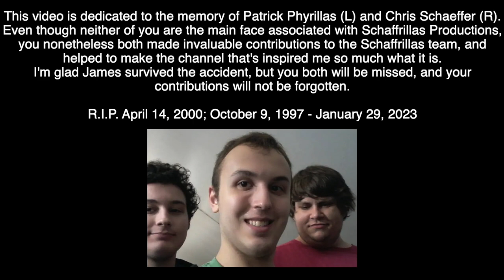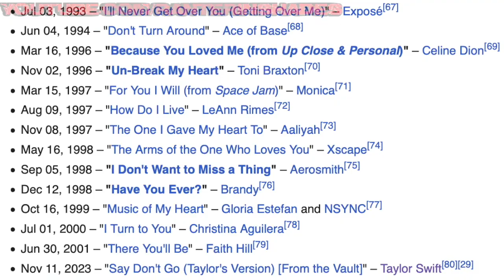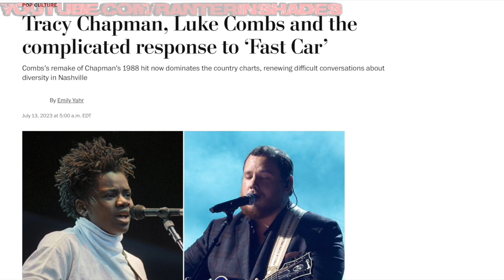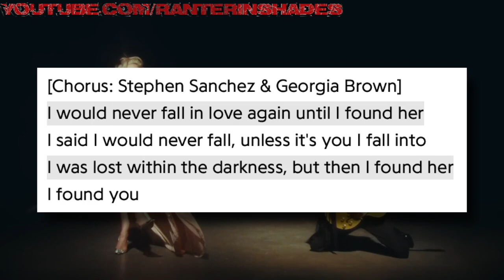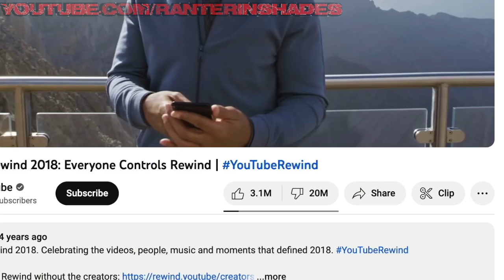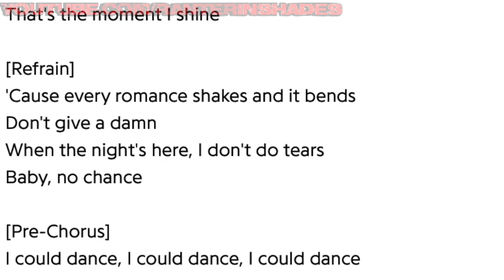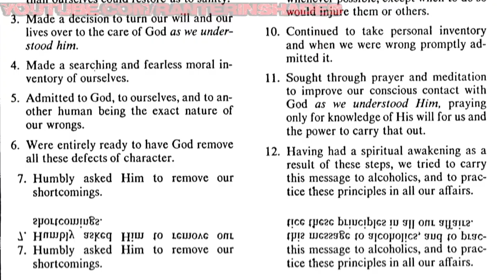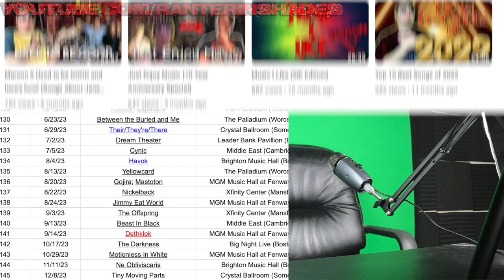Top 10 Best Songs of 2023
For as much as 2023 felt like a boring year for pop music, I was surprised at the kind of stuff I wanted to talk about in this video, especially when it came to the more philosophical songs.  I don’t like not making the Best Songs video, so I’m glad I still can.

[Timestamps]
0:00 - Intro
2:39 - 10
5:02 - 9
7:38 - 8
9:52 - 7
14:59 - 6
20:23 - 5
24:25 - 4
30:28 - 3
33:46 - 2
36:04 - Honorable mentions
39:37 - 1
43:50 - Album rundown
48:23 - Conclusion